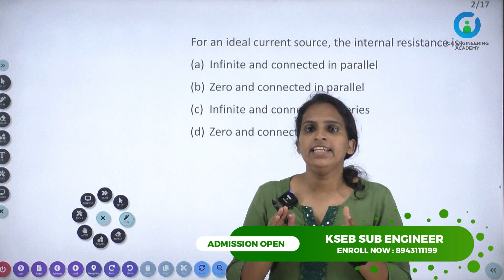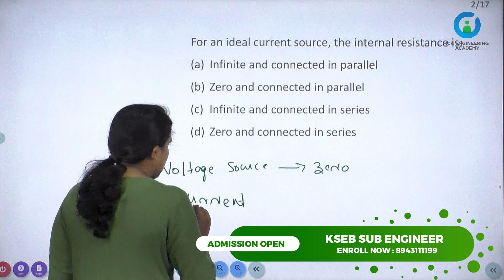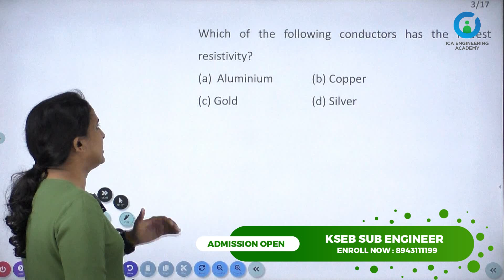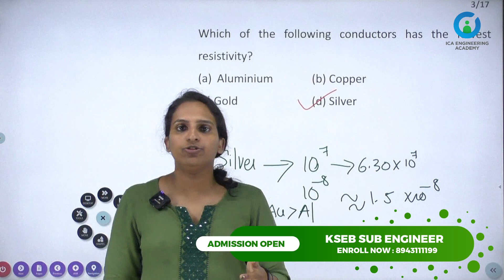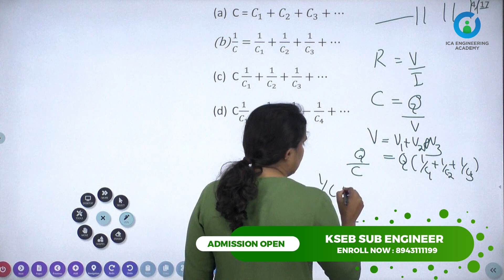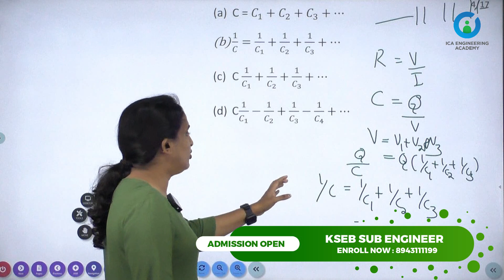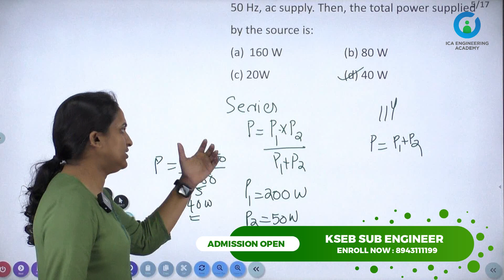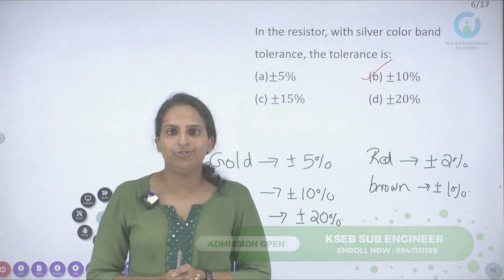KSEB SUB ENGINEER | SURE SHOT QUESTION - 4 | BASIC ELECTRICAL| FREE CLASS | ELECTRICAL ENGINEERING